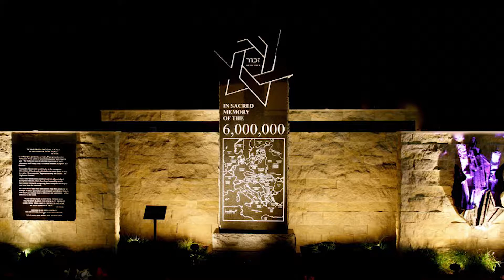Make a Difference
The Merage Jewish Community Center is committed to providing a warm, supportive environment based on the Jewish value of welcoming all.

We are driven by a mission that educates, inspires and works to bring people together.

We foster meaningful connections to the land and people of Israel and the Jewish community worldwide.

We celebrate our Jewish identity, history, roots and culture.